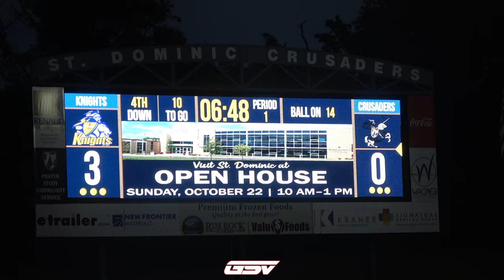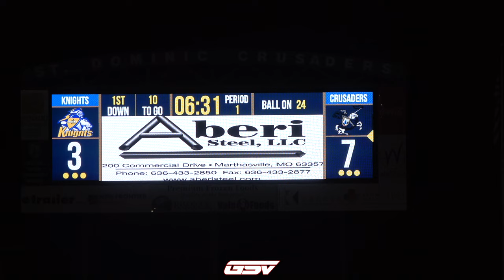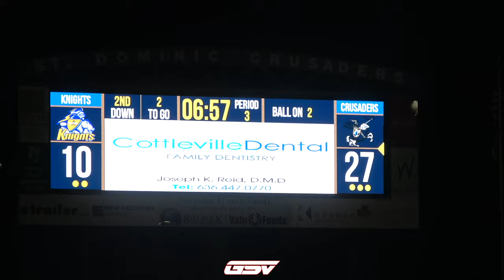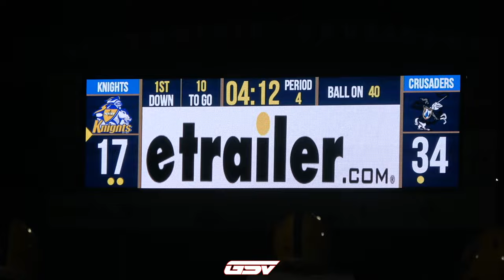BORGIA VS ST. DOMINIC HIGHLIGHTS | Undefeated Teams | Long-time Catholic Rivalry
Borgia Knights (4-0)
St. Dominic Crusaders (4-0)